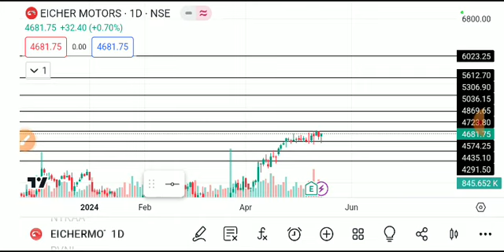EICHER MOTORS SHARE LATEST NEWS TODAY,EICHER MOTORS SHARE ANALYSIS,EICHER MOTORS SHARE TARGET